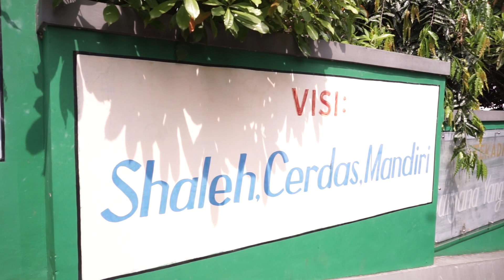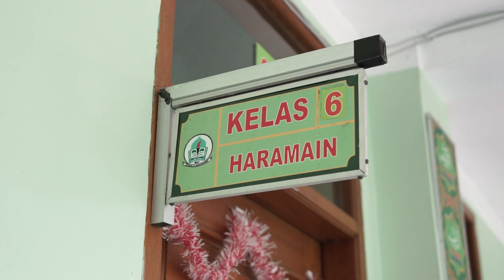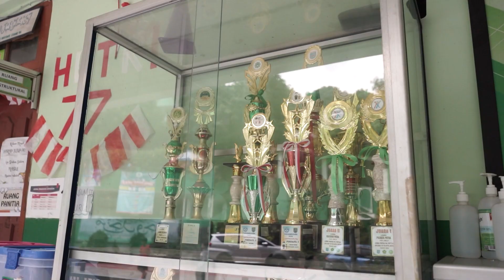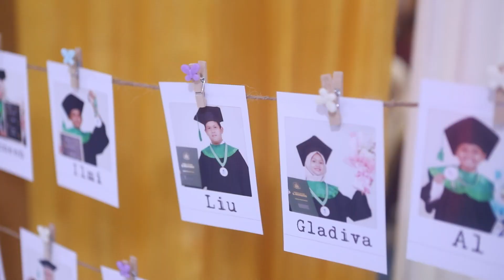Cinematic Video Akhir Tahun Sekolah SDIT Al Muqorobbin, Beji Depok Angkatan 14 TA 2022-2023 by LD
Buku Tahunan Sekolah YearBook SD Islam Terpadu Al. Muqorobbin Beji, Depok, Angkatan 14, TA 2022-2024_Video Highlight Cinematic by LD Picture.
Masa 6 tahun di SD adalah masa pertemanan yang paling lama di sepanjang masa sekolah, jadi teman dan kenangannya pun banyak aja, harus diabadikan kenangannya dengan dokumentasi terbaik.

Sekolah kalian harus bikin juga nih, langsung kontak LD Photovideo yah di kolom komen.